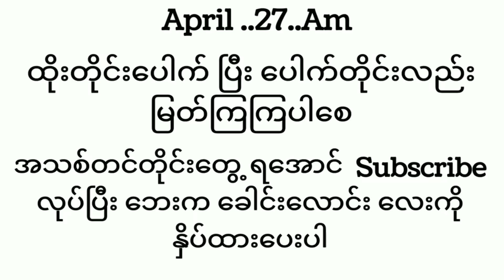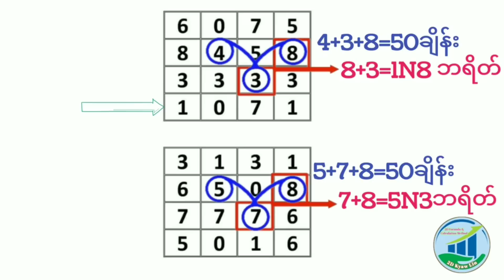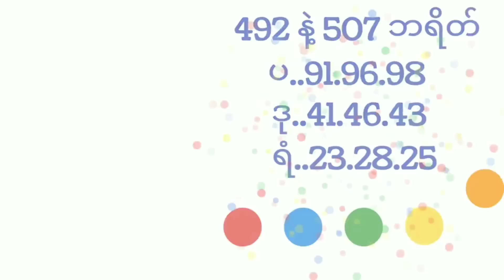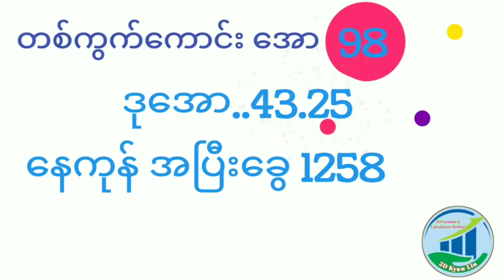April.27.Am (15 အောင်တဲ့ ထိပ်နဲ့ ဆက်အောင်ကြမယ်)